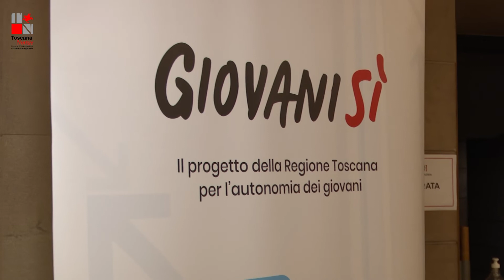"Studiare e formarsi in Toscana Live", con Lorenzo Baglioni alla Compagnia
Un evento educativo e di intrattenimento che fa parte del percorso di iniziative e campagne promosse da Regione Toscana e realizzate anche grazie a GiovaniSi', per l’orientamento scolastico. Al teatro della Compagnia di Firenze presenti studentesse e  studenti delle scuole secondarie di I grado e del biennio di quelle di II grado, ma anche famiglie e docenti. L' obiettivo è fornire alle ragazze e ai ragazzi toscani tutte le informazioni necessarie affinché possano scegliere consapevolmente il percorso scolastico e formativo piu' adatto a loro, alle proprie  caratteristiche e ai propri desideri, accompagnandoli in una fase così importante di crescita e sviluppo.
L’evento si inserisce nell’ambito dell’iniziativa di Regione Toscana, portata avanti anche attraverso Fondazione sistema Toscana e Giovanisi', “Studiare e formarsi in Toscana: scegli la strada giusta per te”, realizzata in collaborazione con l’Ufficio scolastico regionale e finanziata con risorse del Fondo sociale europeo (FSE), a supporto delle misure e delle attività elaborate dalla Regione per l’orientamento scolastico.